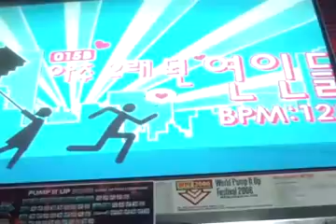NX2 (Passos) Very old couples (FS)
Passos NX2 (Steps from NX2)